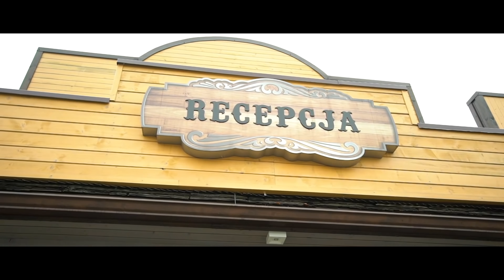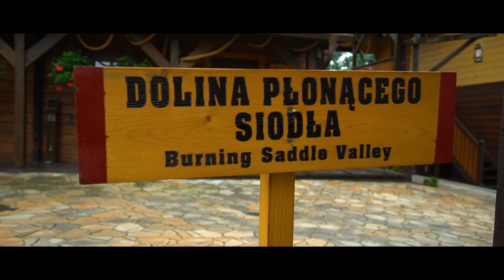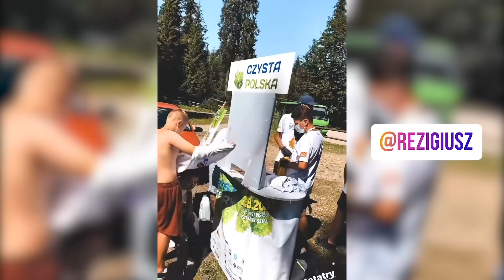MOJE NOWE RS4! NOWY KOLOR AUTA!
⚡️ RS’a w nowym wydaniu!! Zupełnie inaczej wygląda! 😈